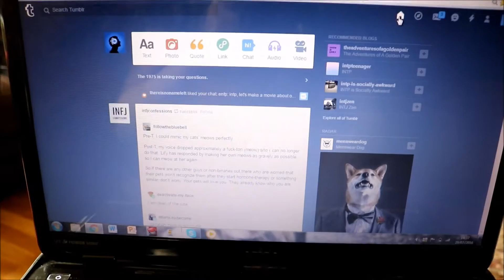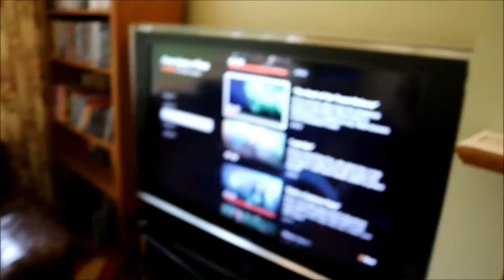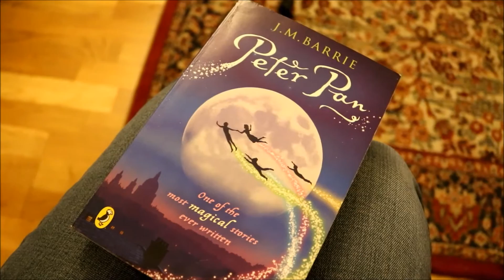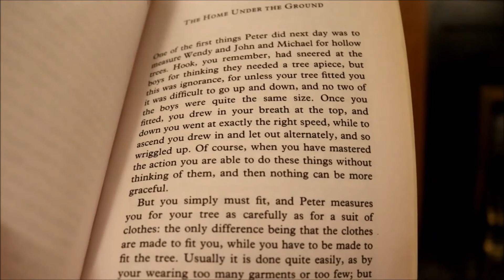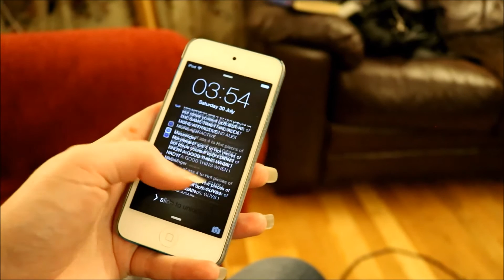A Day in the Life of an INTP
Cats, binge watching, duality, Wikipedia, and a (very) early breakfast. Living the stereotypical dream.

Apologies for the crappy editing and appalling sound quality at points.